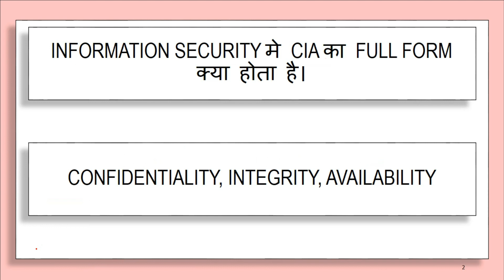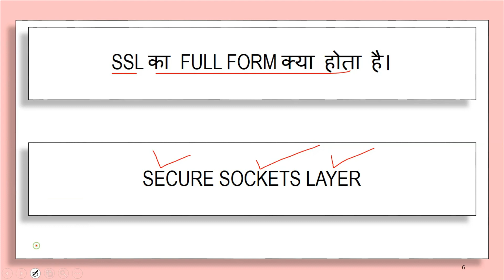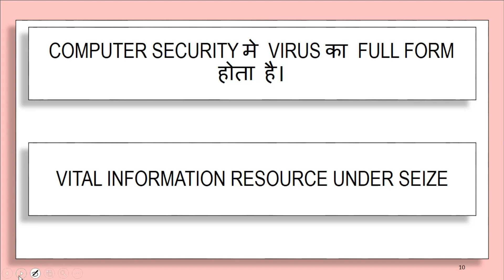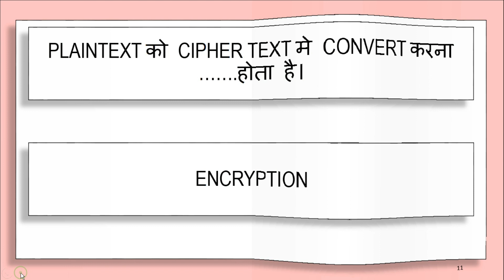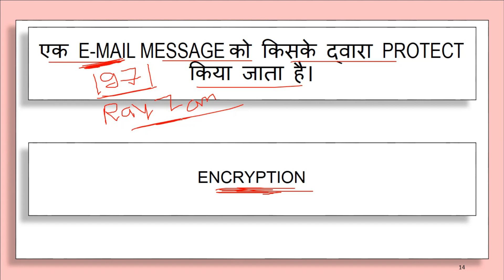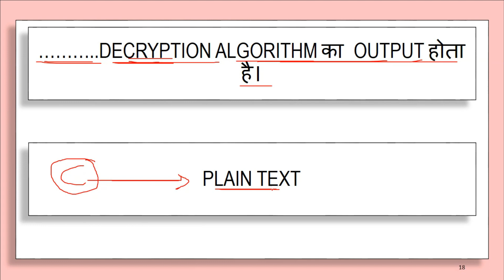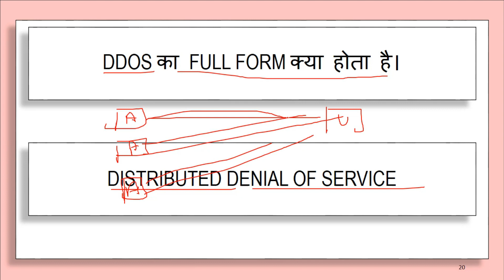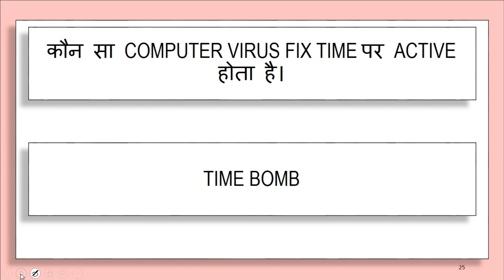ITI TO COPA | INFORMATION SECURITY FOR ITI TO | CYBER SECURITY | CYBER SECURITY MCQ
ITI TO COPA Exam के लिए Cyber Security के Important Questions को समझें।

Complete Playlist For ITI TO COPA.

Thanks.
DIGITAL BHANDAR